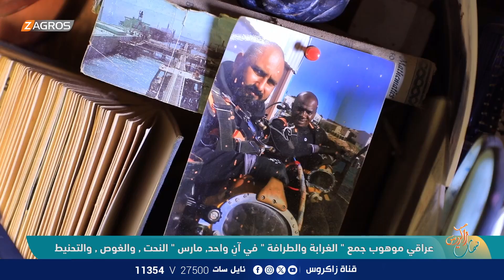عراقي موهوب جمع "الغرابة والطرافة" في آنٍ واحد .. مارس النحت والغوص والتحنيط | نسمات زاكروس